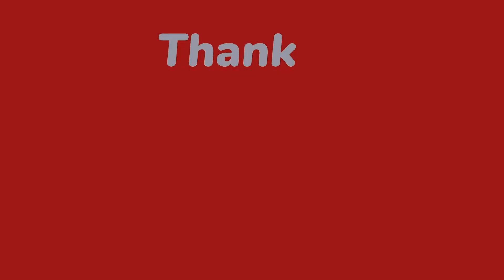Middle Class Ammi Kaisi Hoti Hain? मिडिल क्लास अम्मी कैसी होती हैं?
Mother's always love and if you ask me that Middle Class Ammi Kaisi Hoti Hain? मिडिल क्लास अम्मी कैसी होती हैं? middleclassfamily माँकाप्यार. i will surely say that mother's love always beyond everything. This is special video for all mothers and acknowledge their love in our life.
Middle class ammi kaise hoti hain ? told by tabish hashmi in hasna mana hai show on geo tv and it's entertainment program. मिडिल क्लास अम्मी कैसी होती हैं?  always question in mind and they show love and affection. Respect your mother's before it's too late, respect your family and stay happy life.

middle class,middle class family,hasna mana hai,middle class ammayi,मध्यवर्गीय परिवार,मध्यमवर्गीय माताएं,मिडिल-क्लास अम्मी कैसी होती हैं?,Middle-Class Ammi Kaisi Hoti Hain?,अपनी माताओं का सम्मान करें,respect your mother before its too late,respect your mother islam,respect your mother song,standup up comedy,laughter challenge 2022,to be honest,nashpati prime,indian laughter champion 2022,the kapil sharma show latest episode,मातृ दिवस गीत,मां